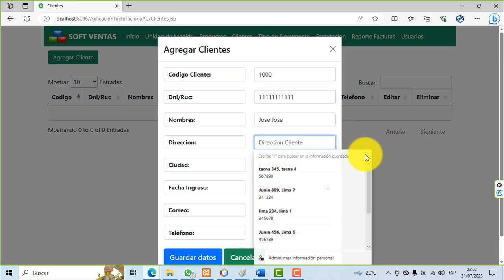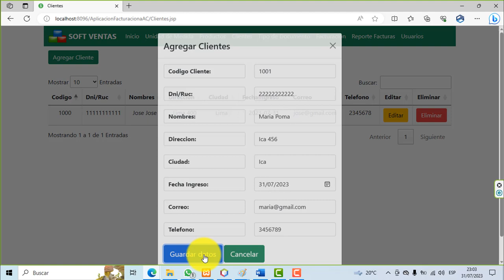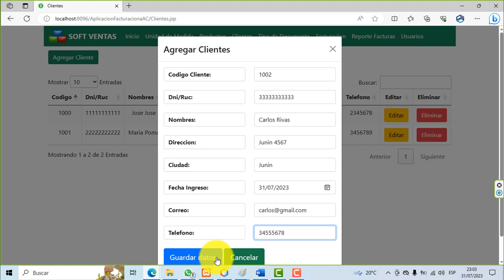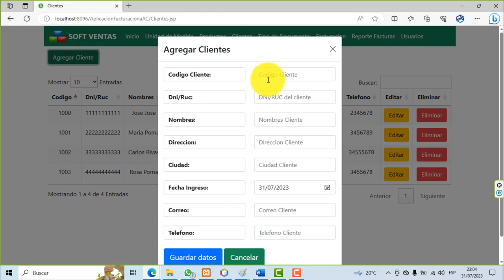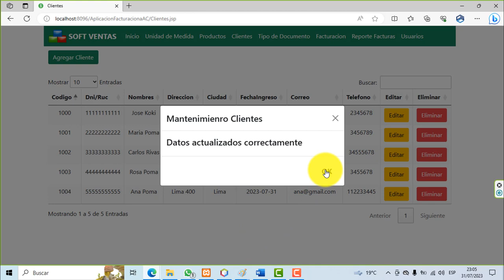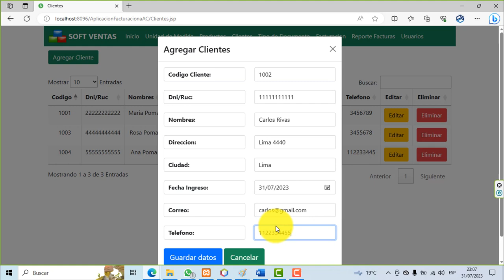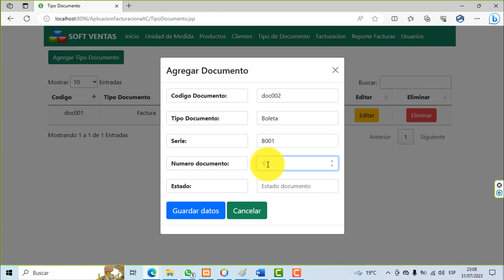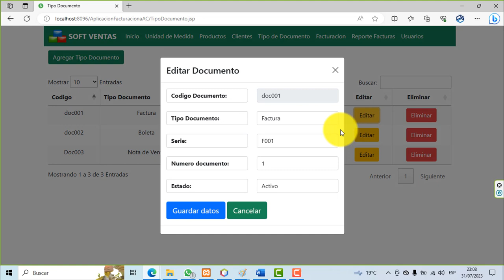PROGRAMA JAVA WEB - JSP - MYSQL.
CRUD clientes.
CRUD tipo de documentos.